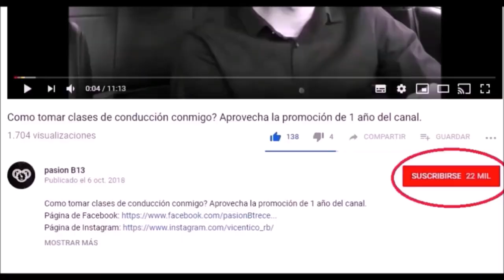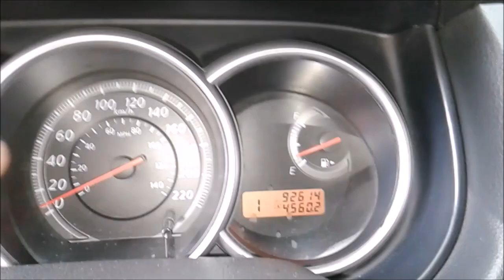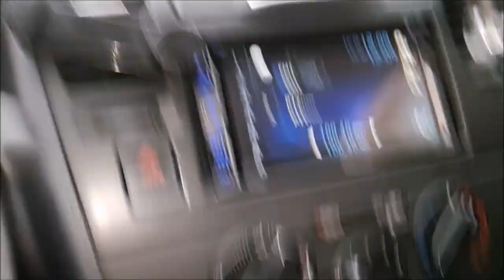CAJA AUTOMÁTICA| COMO BAJAR LOMAS/PENDIENTES CORRECTAMENTE?? – Pasión b13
como bajar pendientes con carro automatico,
como bajar pendiente con caja automática,
Como usar la caja automática en descenso,
Como bajar en carro automatico,
Freno de motor con carro automatico,
como manejar automatico carro,
como conducir automovil automatico,
como manejar auto automatico,
como manejar auto automatico por primera vez,
como manejar automovil automatico,
como manejar aveo automatico,
como conducir en automatico,
como manejar en automatico,
como conducir un auto automatico paso a paso,
Como conducir un auto,
David Gaspar,
Conduite facile,
otras busquedas en google que te ayudaran a mejorar tus tácticas son:
auto estándar.
auto manual.
auto mecanico.
Auto sincronico.
conducir.
conducir sincronico.
manejar.
manejo.
manejo defensivo.
manejo ofensivo.
vehiculo estándar.
vehiculo manual.
vehiculo mecanico.
Pasión b13,